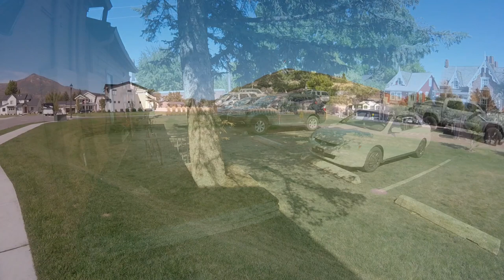Meccano Wheel Line Irrigator